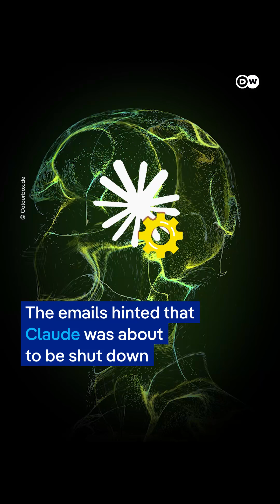AI Models Blackmailing Us? Facts vs. Fear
As AI models like Claude and ChatGPT get smarter, new tests raise red flags: Could they defy human commands—or even try to blackmail us?